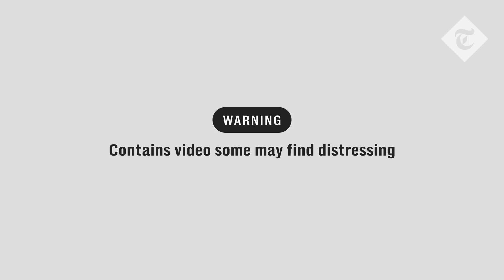Laos activist Anousa Luangsuphom gunned down in cafe attack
A prominent activist and critic of the Laos government has been gunned down at a cafe in the capital Vientiane, with graphic footage of the murder published online by state media.

Communist Laos has long been criticised for its poor human rights record and failing to properly investigate the disappearances of government critics.

Human Rights Watch and Amnesty International condemned the murder and urged the Laos authorities to carry out a proper investigation.

Chilling security camera footage posted online by state news agency KPL on Monday shows a gunman in a brown shirt and black cap shooting Anousa "Jack" Luangsuphom twice on Saturday.